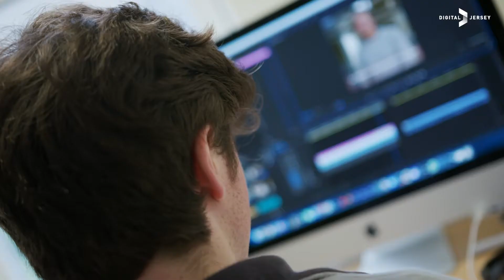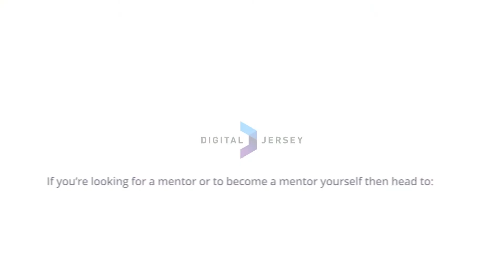Digital Jersey Mentor Programme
At Digital Jersey, we're matching mentors and mentees on a case by case basis as part of our Mentor Programme.

If you are working in the digital sector and would like to seek advice from an experienced Mentor or would like to become a Mentor yourself, then please head to our website for more information.